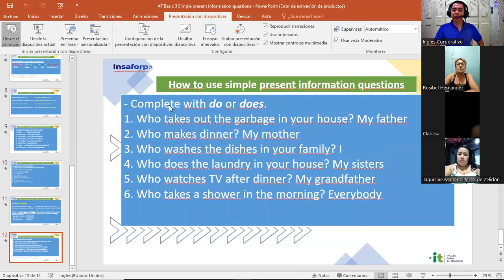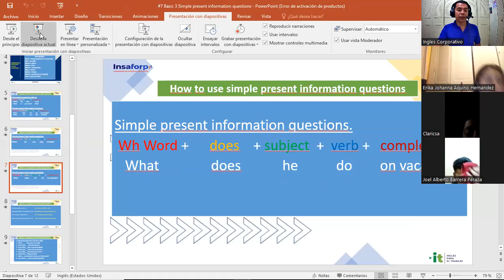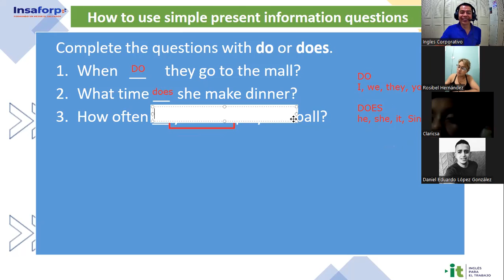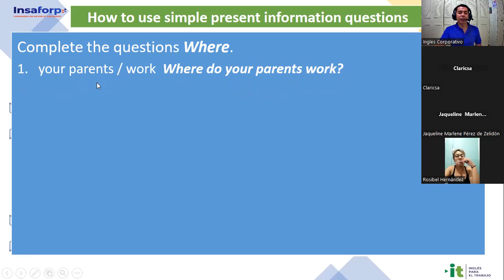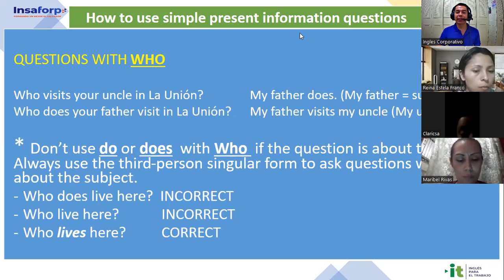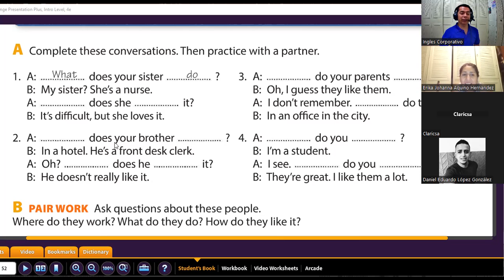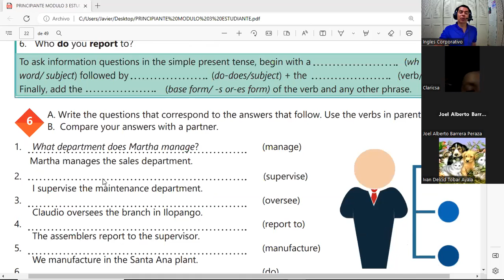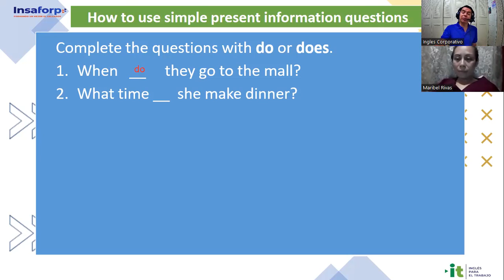Session 7-02-02-23-29750-8048-0009/2023-Gómez- Simple present information questions